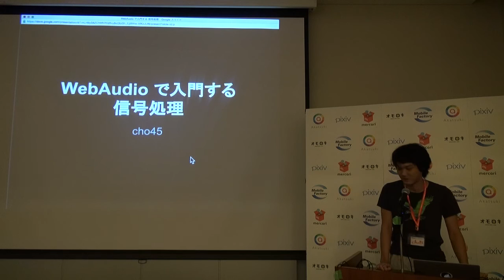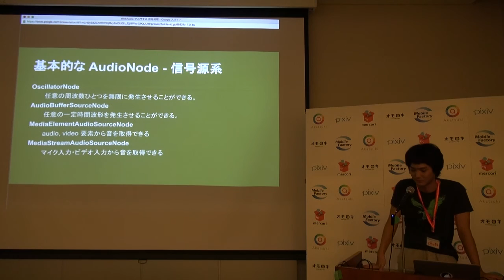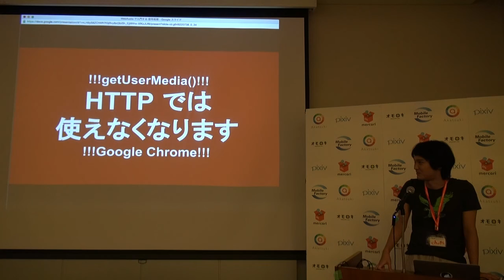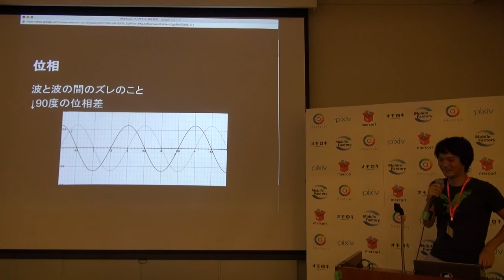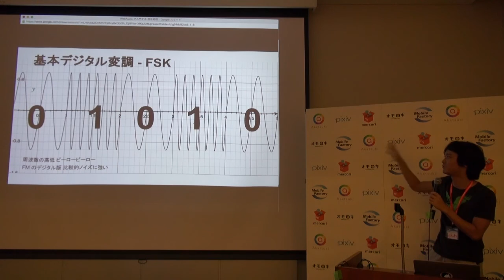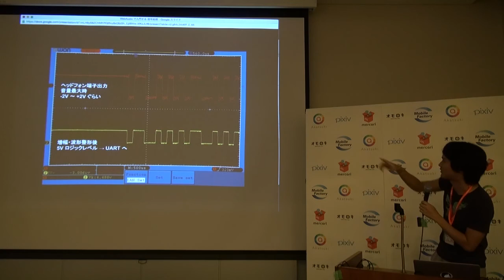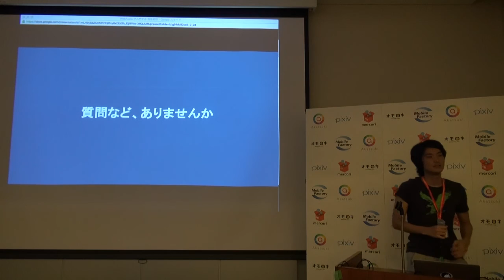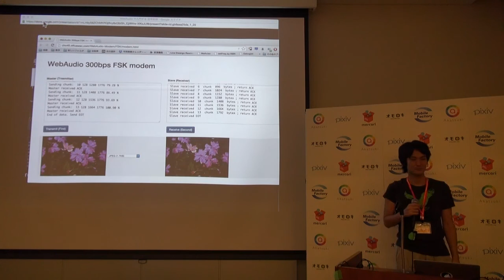WebAudio で入門する信号処理 / cho45